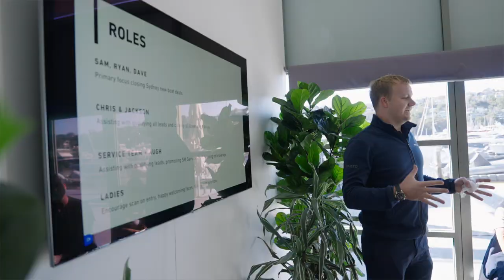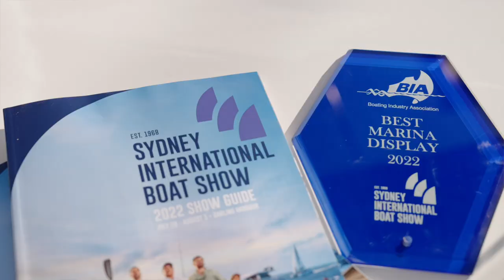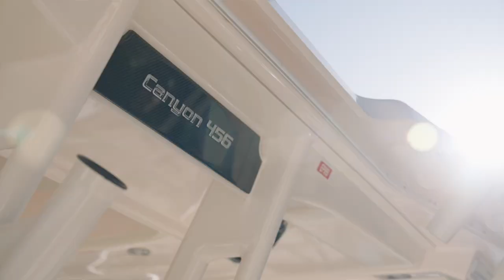Best In Show | Sydney International Boat Show (Short Stories Ep.04)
Our 4th Short Stories episode is a special one, showcasing the 5 days we spent at the 2022 Sydney International Boat Show and a look behind the scenes from the event.

This year we held one of our biggest and best stands yet, with 12 incredible boats on display, over 10,000 horsepower of outboard engines, some very special guests, and a whole lot of foot traffic!

We were also honoured with the Best Marina Display of the Show. An award we are so grateful to have received, recognising all the hard work and effort that went into showcasing our stand.

Watch the video to see what we got up to over the week, some behind the scenes of our VIP night and catch sight of the range of Grady's, Capelli's and the V-37 we had on display.